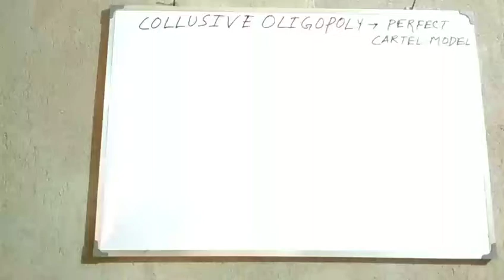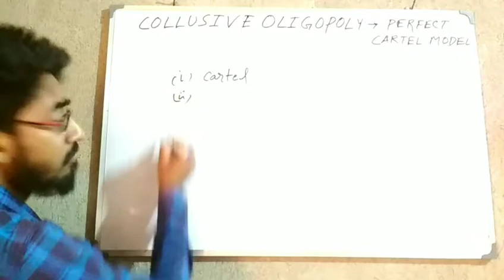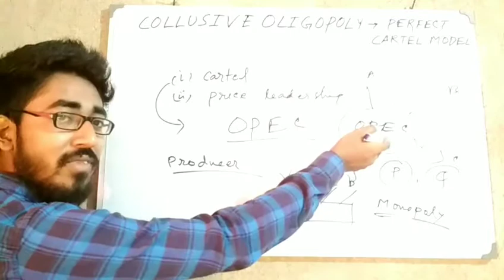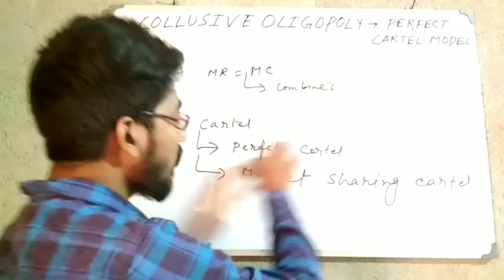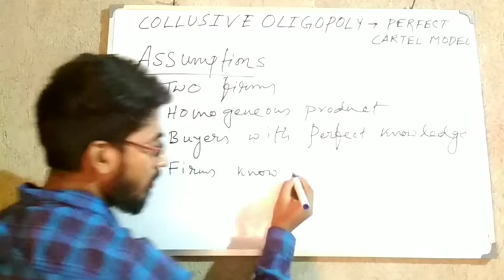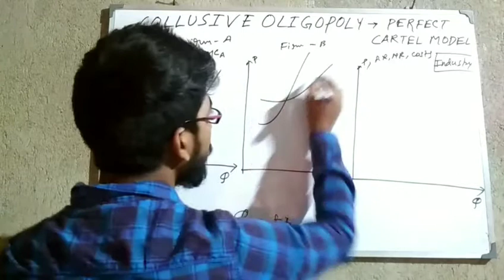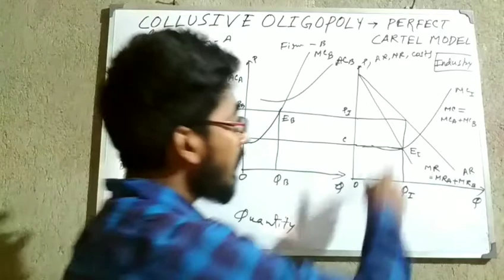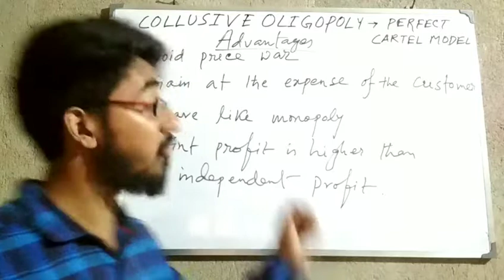Collusive oligopoly - perfect CARTEL model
Microeconomics - markets